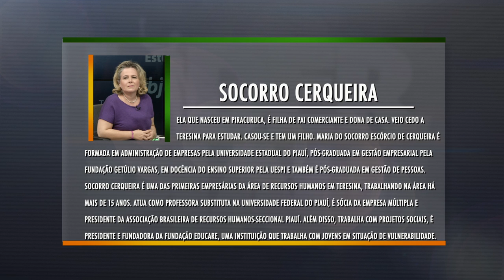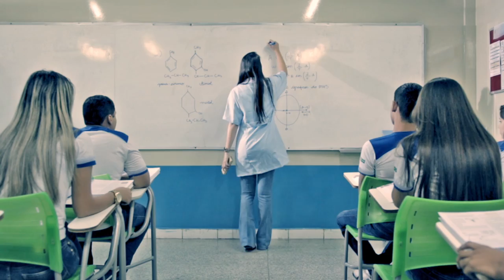Programa Líder Piauí - 03.04.2016 - Marcos Mazullo - BLOCO 01